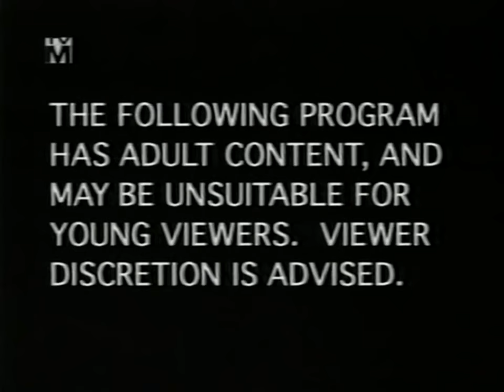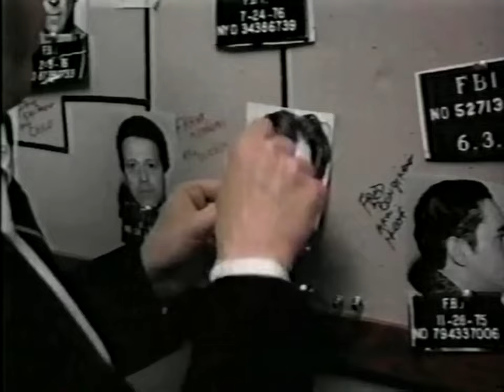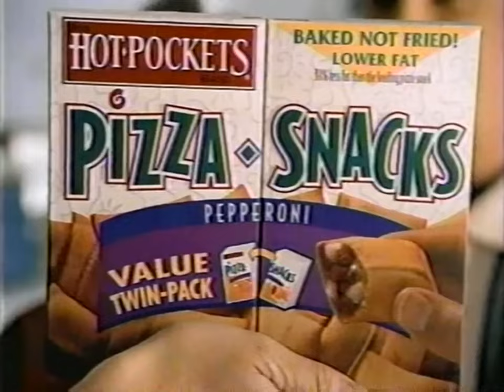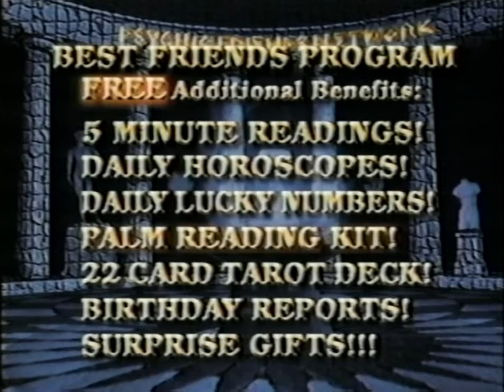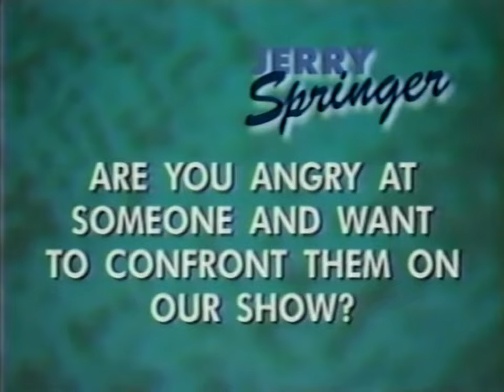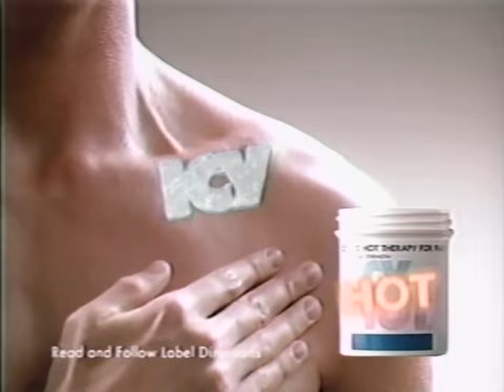KCAL Channel 9: February 17, 1997 Commercial Break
During an episode of "The Jerry Springer Show".

Note: R.I.P. Jerry Springer 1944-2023.